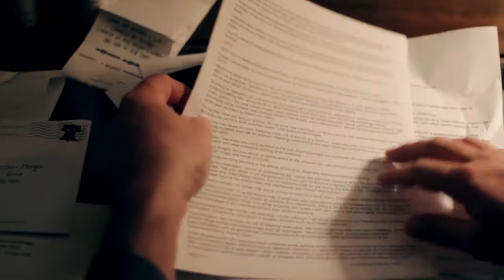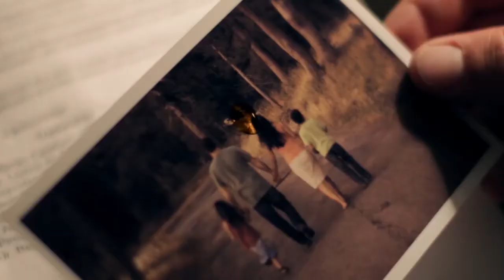Sunbeams and Haze New POP song from JC BINETTI and Kathy SHORTT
We are happy to present you your collaboration 2018.

Lyrics & vocal : Kathy SHORTT
Music & Production: JC BINETTI

Videos:

That Day from Brendan Morgan CC-BY
Run Along Farms from  Darrin Smith CC-BY
Wild Horses At England from Viesturs Izotovs CC-BY
The burning of the farm house from  Jean Boyum CC-BY
Partial Lunar Eclipse_170211_h264-420_1080p_29.97_HQ from Greg Brown

Sunbeams and Haze

I hear a ray can kill solitude
I’ve seen the devil dance on granddaddies roof
I’ve seen the sun turn to grey
Truth be told I ran with strays

Chorus
Sunbeam haze ,moon shadows
Sunbeams haze
Another day, gets away, gets away

I walk for mile in my bare feet
I never can reach my destiny
I look for my soul in the lost and found
They told me it was sold in 1994

Chorus
Bridge
Another day goes by
 I keep on moving on, moving on

They say that love can conquer all
Why don’t I see it in my crystal ball

Chorus

Lyrics by Kathy Shortt